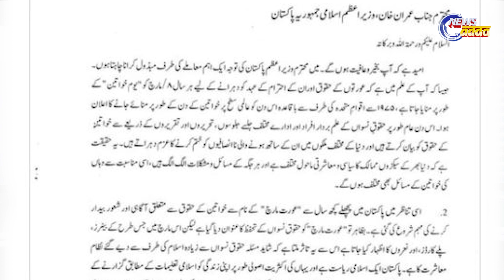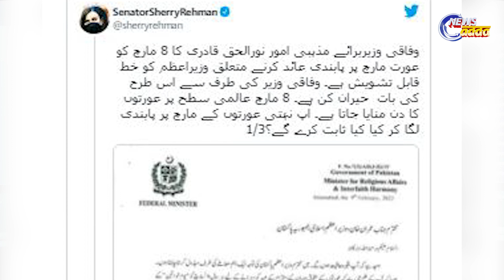Imran Khan: Hijab Controversy | ଭାରତର ହିଜାବ ପ୍ରସଙ୍ଗରେ ଇମରାନଙ୍କୁ କାହିଁକି ଟାର୍ଗେଟ କଲେ ପାକିସ୍ତାନ ସାଂସଦ?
ଯେଉଁ ଦେଶ ନିଜ ଦେଶର ମହିଳା ମାନଙ୍କୁ ନ୍ୟାୟ ଦେବାରେ ଅସମର୍ଥ, ଯେଉଁ ଦେଶ ନିଜ ଦେଶର ମହିଳା ମାନଙ୍କ ଅଧିକାର ଛଡାଇ ନେଉଛି ସେ ଦେଶ ଭାରତର ଅଭ୍ୟନ୍ତରୀଣ ମାମଲରେ ମୁଣ୍ଡ ପୁରାଉଛି । ଆମେ କହୁଛୁ ଆମ ପଡୋଶୀ ଦେଶ ପାକିସ୍ତାନର କଥା । ପାକିସ୍ତାନରେ ମହିଳା କେତେ ସୁରକ୍ଷିତ ସେ କଥା ସାରା ବିଶ୍ୱକୁ ଜଣା । ପାକିସ୍ତାନ ଏମିତି ଏକ ଦେଶ ଯେଉଁ ଦେଶରେ ମହିଳା ମାନଙ୍କ ଅଧିକାର ଛଡାଇ ନିଆଯାଉଛି । ସେ ଦେଶ ଭାରତରେ ଚାଲିଥିବା ହିଜାବ ପ୍ରସଙ୍ଗରେ ଭାରତୀୟ ମହିଳାଙ୍କ ଅଧିକାର ବିଷୟରେ କହୁଛି ।